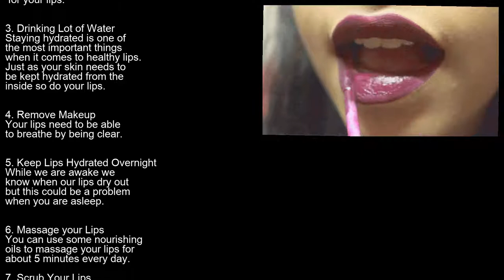Oriflame lip balm lip care for men and women part 18